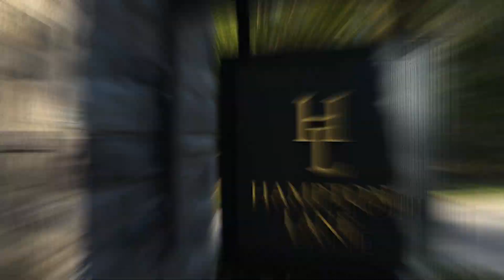Hampton Lane Farm Tour | Ocala Horse Farm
This exquisite 29+ acre equine estate located in Central NW Ocala’s horse country, is centrally located to it all – horse venues, shopping, dining, and entertainment; it’s also located adjacent to the new World Equestrian Center and across the street from Golden Ocala, the area’s finest Golf and Country Club! This rare find has access to miles of trails, and is very quiet and secluded; tree lines between parcels provide the privacy you will enjoy. The magnificent home features special architectural designs at every turn, and all the finishings are of the highest quality. Step into the living area with vaulted, beamed ceiling and fireplace soaring to the ceiling; also featured is an expanse of glass doors leading to the beautifully landscaped pool and lanai. The stunning island kitchen is sure to accommodate and please even the most discerning chef. Adjoining the kitchen is another living area that opens to the summer kitchen and outdoor living area; entertaining a crowd of any size is a breeze here. This property also features a 6-stall, center aisle custom barn that emulates the design of the home, and includes the same attention to detail, including lovely 1BR/1BA apartment, rubber mats, feed and tack rooms. This extraordinary property is perfect for any discipline, and is board-fenced with plenty of room for additional paddocks. A Wordley-Martin arena was completed October, 2020, and rounds out the amenities of this exceptional horse farm.